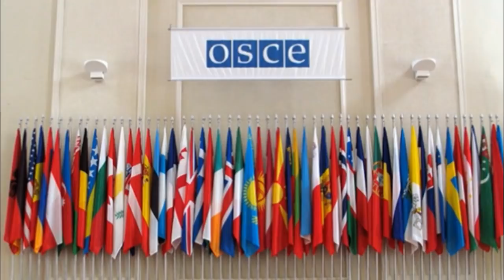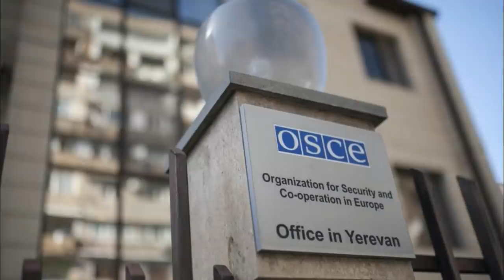3 Զինվորի մահվան ապշեցնող մանրամասներ՝ սեքսուալ բնույթի բռնի գործողություններ կատարելու կասկածանքով